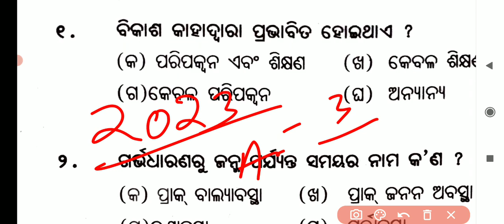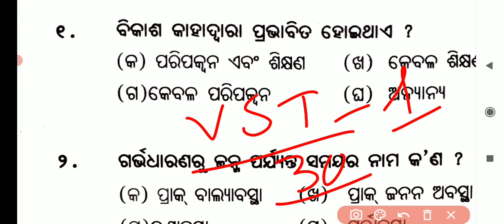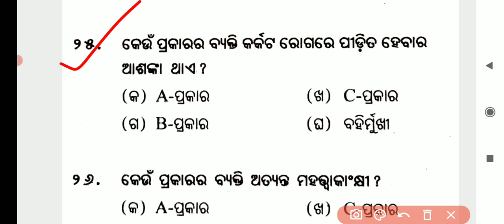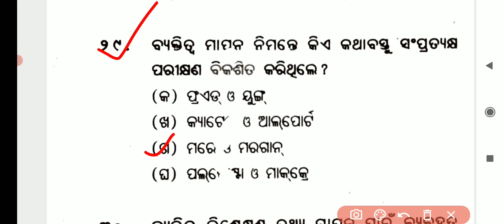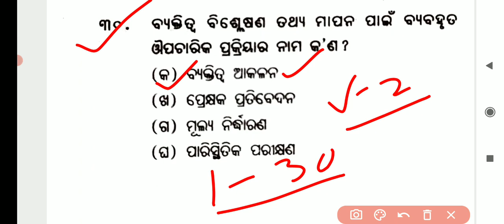+2 2nd year psychology vst 1 || +2 board exam 2023